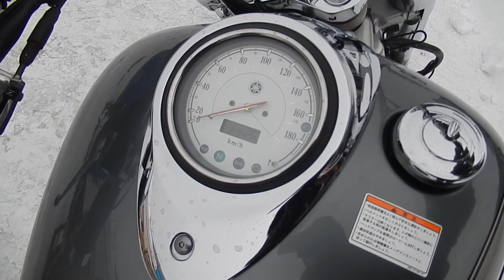No. B9477 YAMAHA DRAGSTAR 1100 CLASSIC